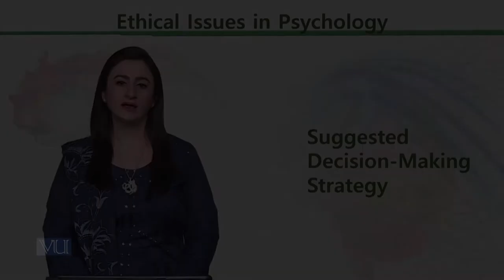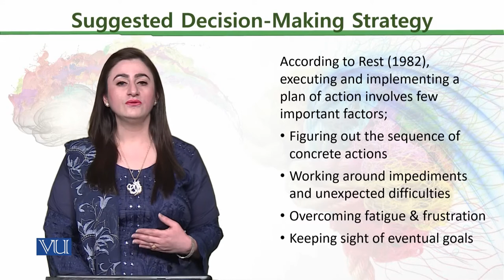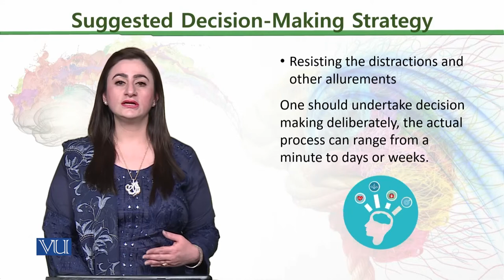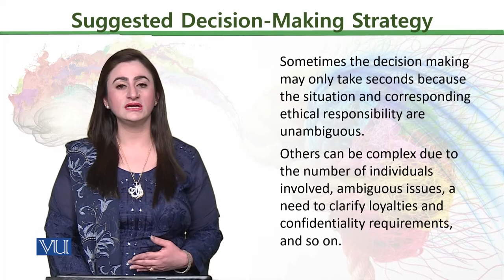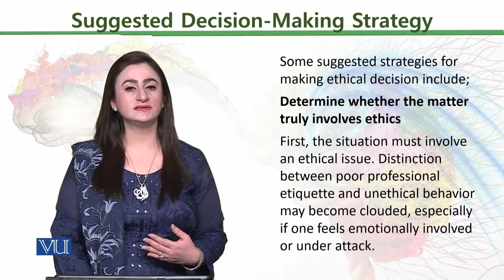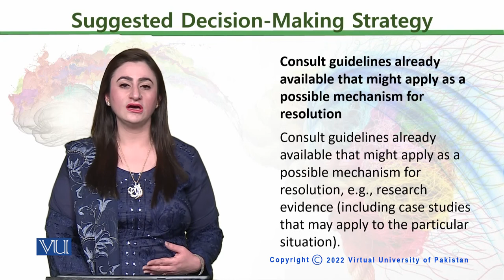PSY611_Topic180 | Ethical Issues in Psychology